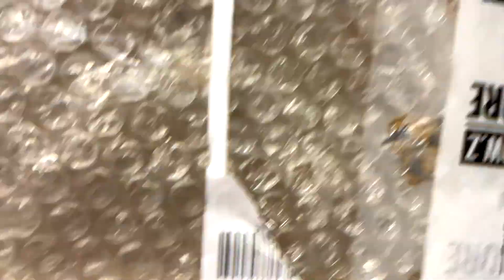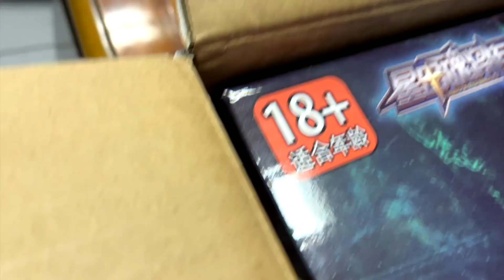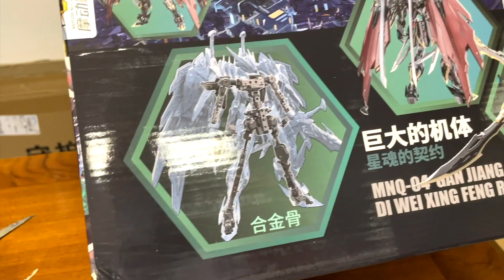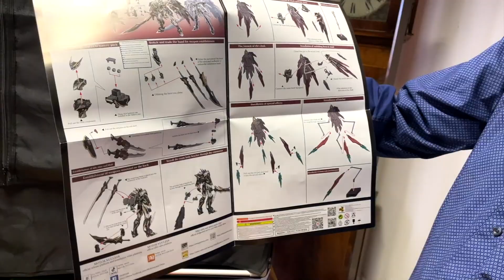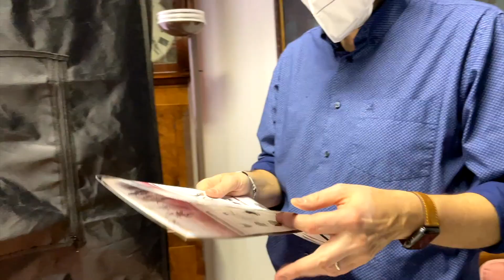Unboxings Ficcanti 43 - Nero E Superdotato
Un unboxing ancora una volta devastante per dimensioni e qualità del prodotto ai soliti vertici.
Un pezzo che non vediamo l'ora di Recensire.

Ringraziamo per la collaborazione il sito SHOW.Z STORE che ci ha fornito il robot e che ci permetterà di andarlo a recensire.